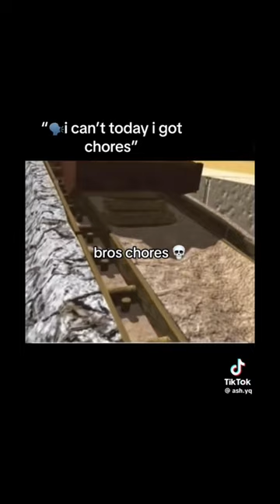Memes I found on the internet v103